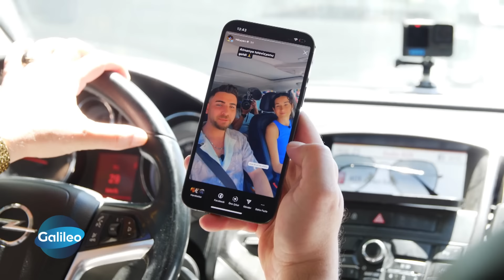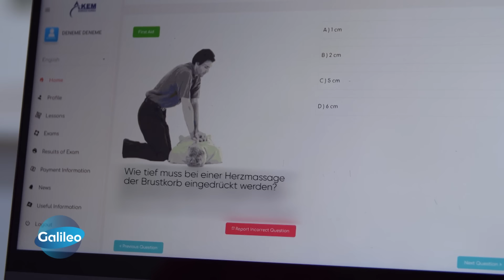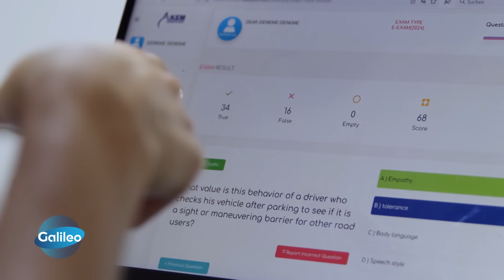"Oh, jetzt gibt's Ärger!": Schafft Reporterin Sarah den Führerschein in Istanbul?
"Galileo"-Reporterin Sarah Aschberger stürzt sich zwei Tage lang in das Verkehrsgewirr auf den Straßen Istanbuls. Schafft sie es sich der Fahrmentalität anzupassen und die Führerscheinprüfung zu bestehen?